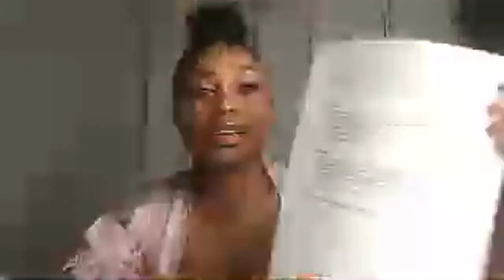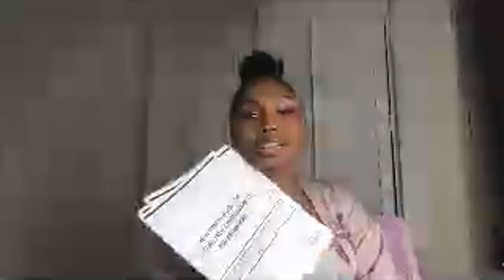The Ultimate Live for Getting Into Cybersecurity for Beginners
// NEED HELP WITH GETTING A JOB IN CYBERSECURITY
✧Security Career Consulting
✧Online Security Branding/Marketing Consulting

// PROMOTIONAL OFFERS

My favorite tech products/fashion/etc:

// WANT TO SHOW MORE APPRECIATION